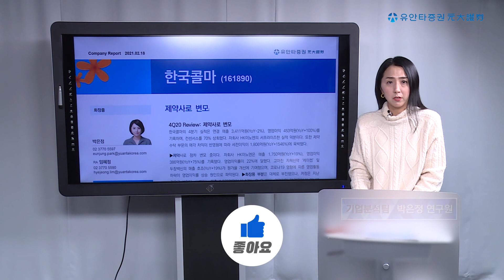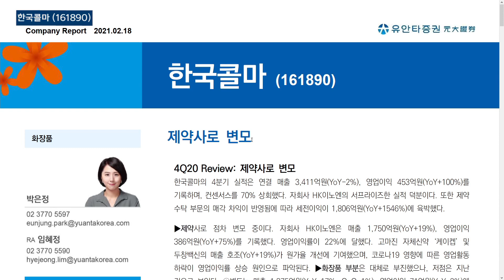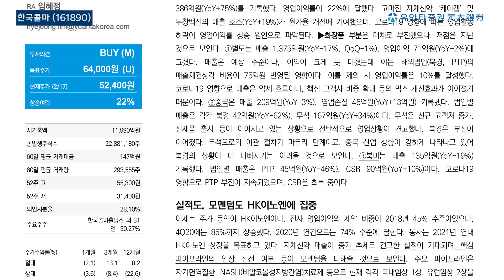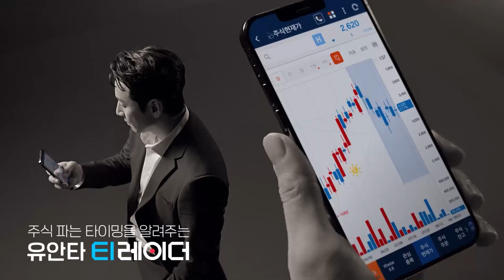한국콜마 : 제약사로 변모 - 박은정 연구원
주식 관련 정보가 필요하다면?